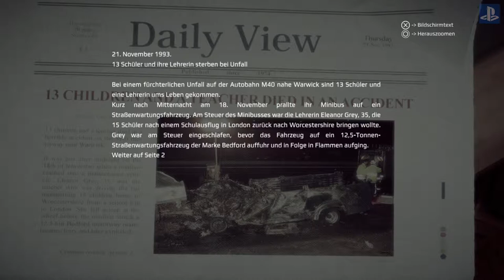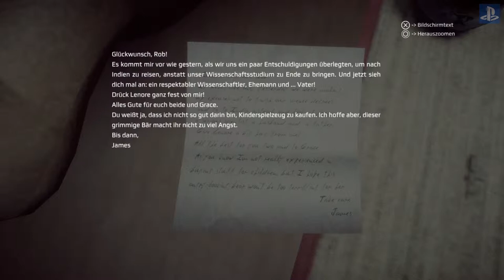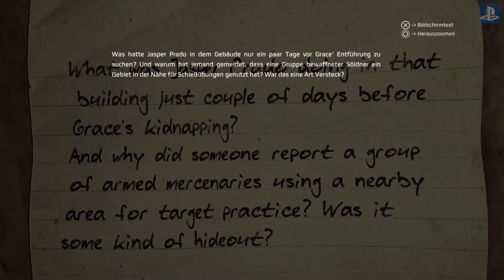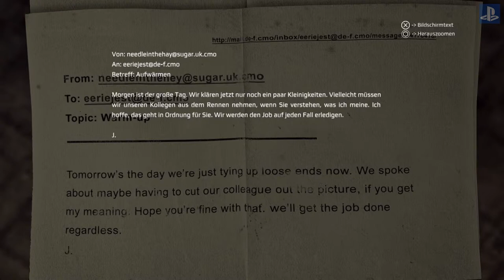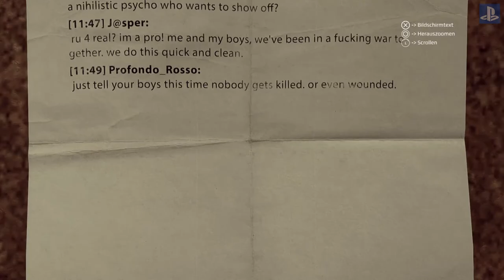Get Even Let`s Play Walkthrough deutsch ps4 / #19